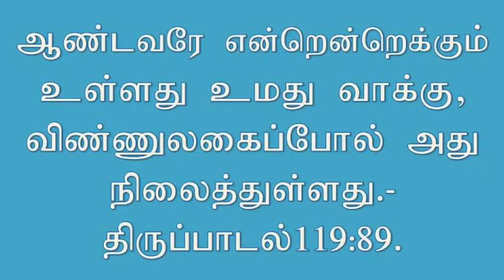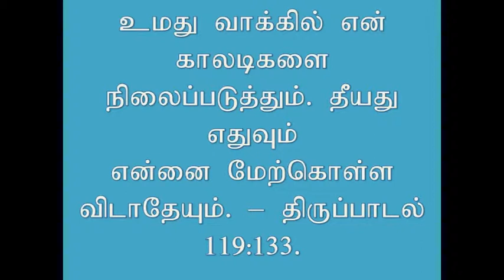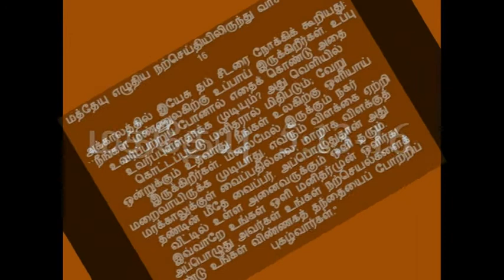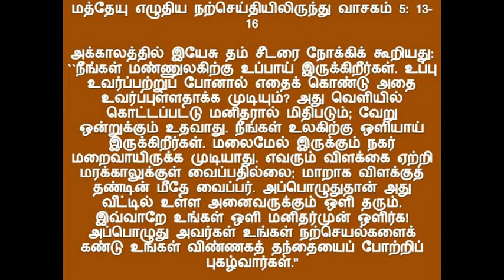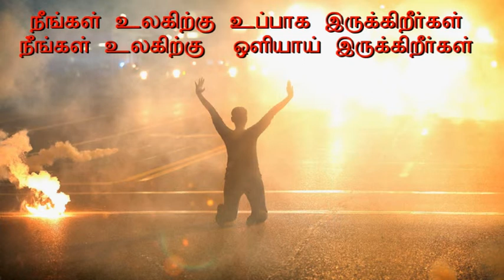T June 12, 2018-Bible Reflection in Tamil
``நீங்கள் மண்ணுலகிற்கு உப்பாய் இருக்கிறீர்கள்.
    நீங்கள் உலகிற்கு ஒளியாய் இருக்கிறீர்கள்.